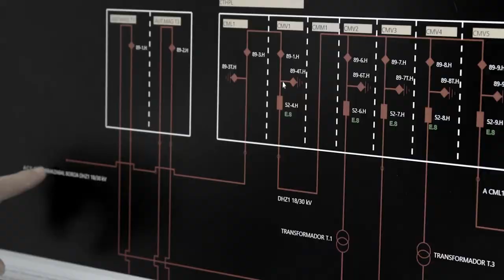Basque Circular Summit 2022. Presentación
Presentación del Basque Circular Summit 2022 que tendrá lugar en Irun (Gipuzkoa) del 23 al 25 de noviembre.